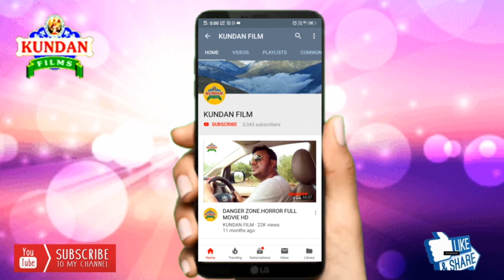देवी गीत आ गया। विजय यादव।उर्फ मास्टर जी का 2019 का डाँडिया गीत